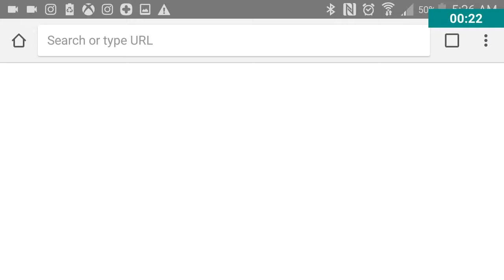Geometry dash ep1 S2